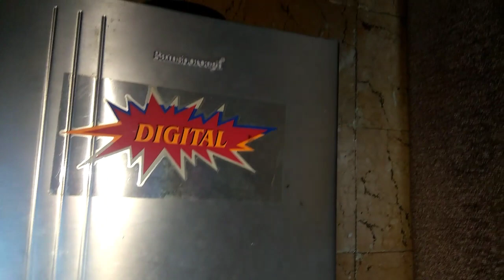Cara memperbaiki water heater gas tidak menyala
Kali ini saya akan berbagi tutorial cara memperbaiki water heater gas tidak menyala alias mati total.
Caranya sangat mudah dan bisa anda lakukan sendiri di rumah.

Untuk anda yang berniat membeli water heater, kami telah memilihkan beberapa water heater yang rekomended dengan harga terjangkau.
silahkan klik link yang ada di bawah ini